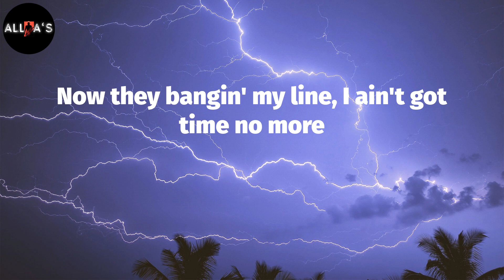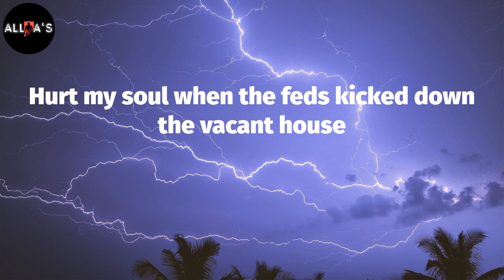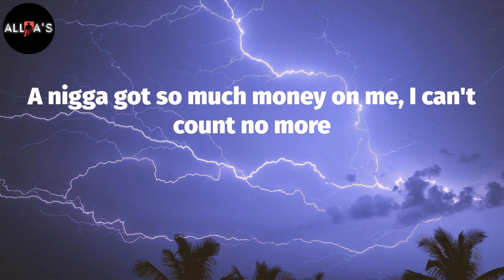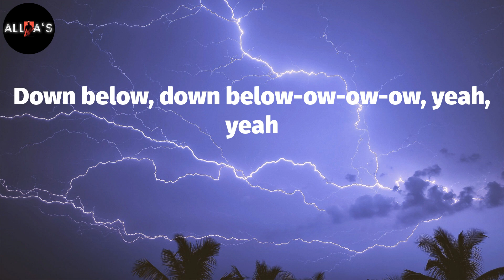Roddy Ricch - Down Below (Lyrics)